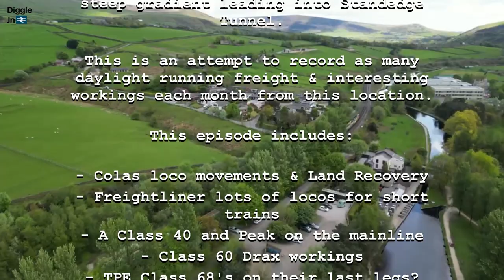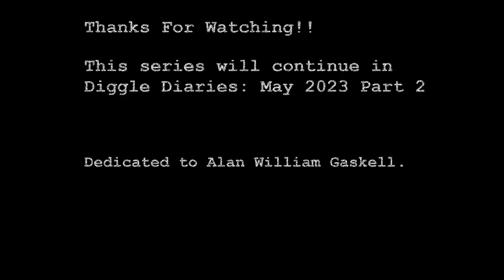COLAS Breaks Into The Freightliner/GBRf FORTRESS! | Diggle Diaries: May 2023 Part 1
Diggle Diaries: An attempt to film all daylight running freight and interesting workings from Diggle Junction. Situated on the picturesque Trans-Pennine, Manchester to Huddersfield and Leeds route, Diggle Jn lies at the top of a steep incline leading into Standedge Tunnel. Providing beautiful scenery, varied freight and trains working hard up the hill, there aren’t many better places for a bit of trainspotting.

This month includes:
- Colas loco movements & Land Recovery trains (inc. drone shots).
- FL wagon and multi loco moves
- A Class 40 and Peak on the mainline
- TPE Class 68s in detail

Dedicated to Alan William Gaskell.

Equipment:
iPhone 14 Pro Max
Lammcou Tripod
RØDE Microphone